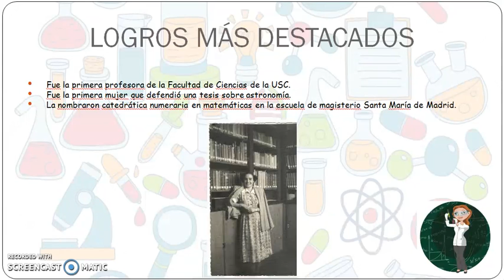ANTONIA FERRÍN - Versión en castellano